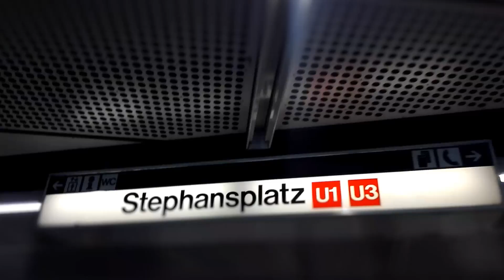CSI Vienna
by Oberndorfer Livienne